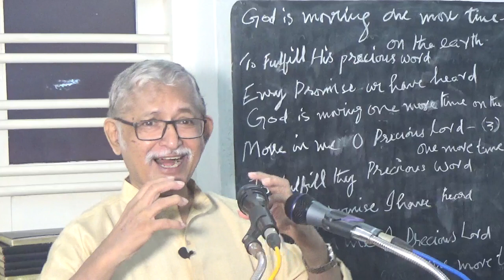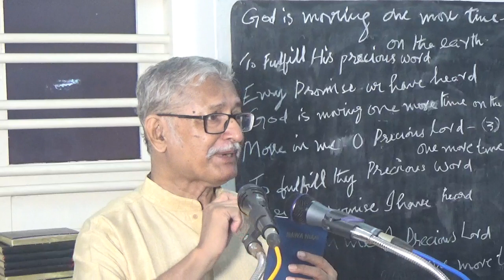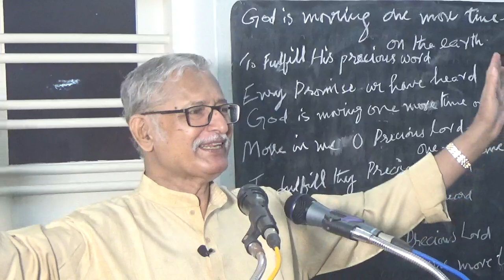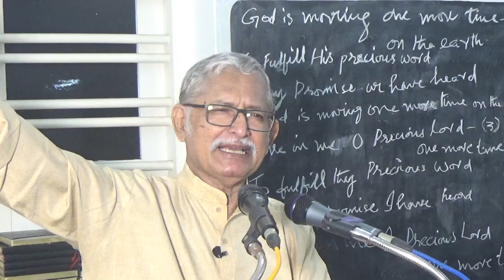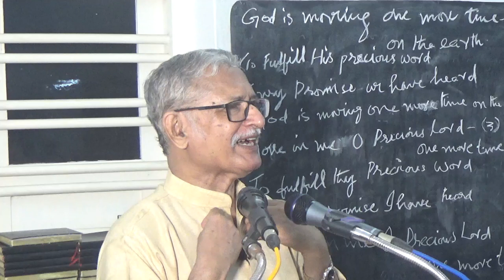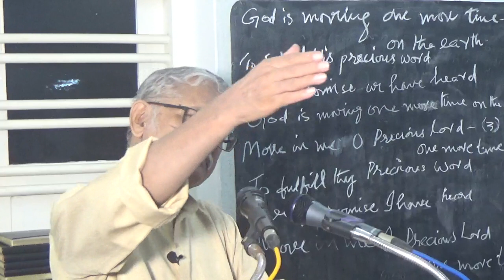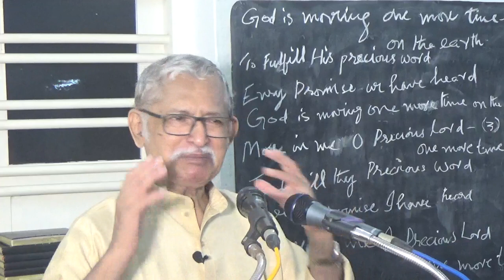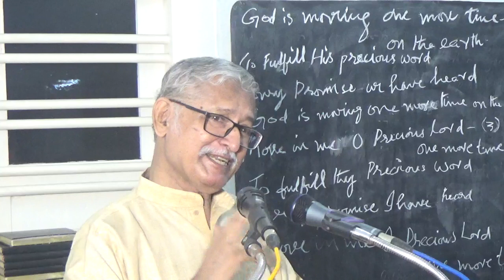जीवन का वचन 001 (Word of Life 001)